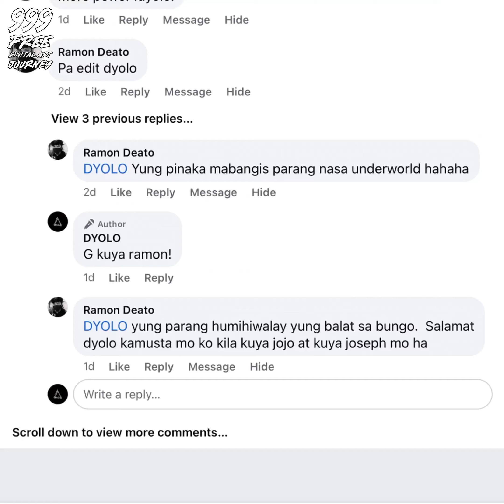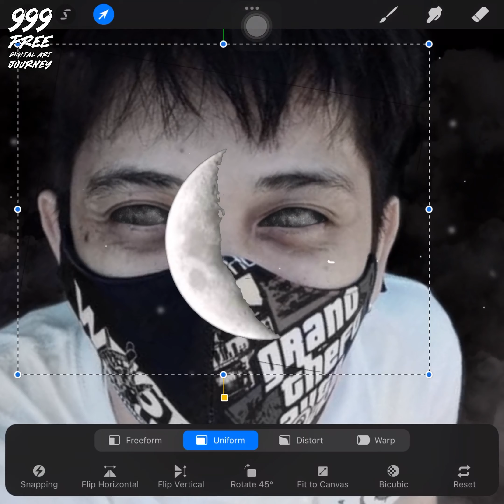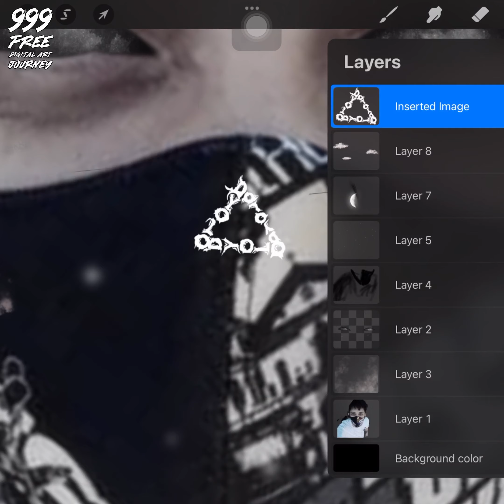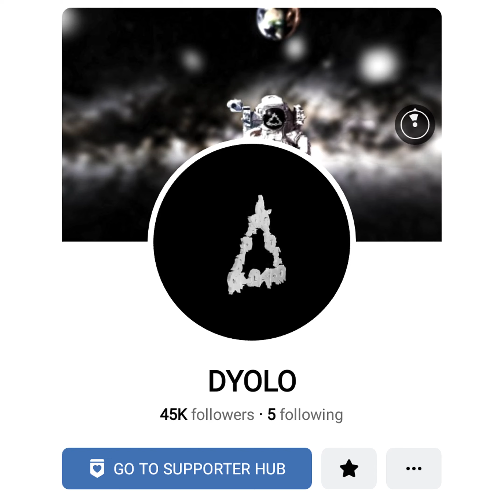How to edit your picture into moon concept art